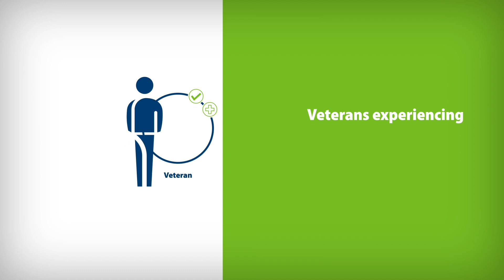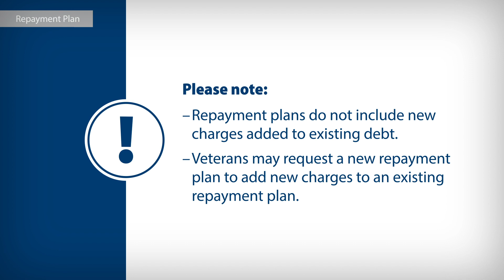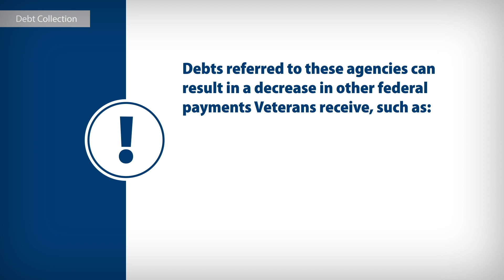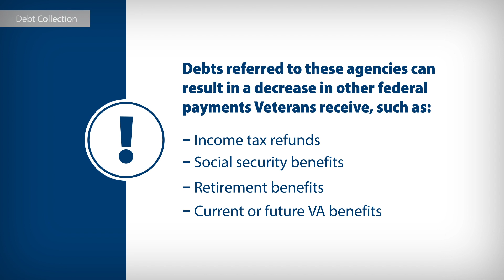Veteran Copayments - Financial Hardship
This video discusses options that may be available to Veterans experiencing difficult financial circumstances that affect their ability to pay VA health care copayments. Options that may be available include a repayment plan, hardship determination, and/or waiver for debt relief.